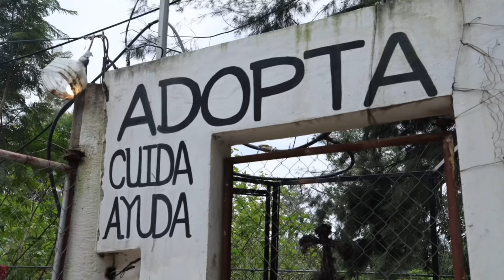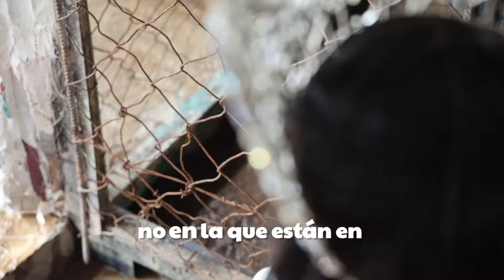ALIMENTÉ A TODOS LOS PERRITOS DE UN REFUGIO!